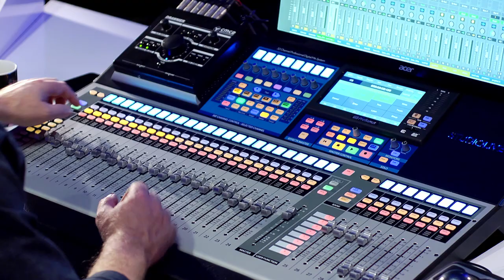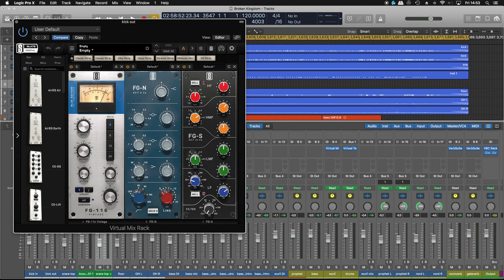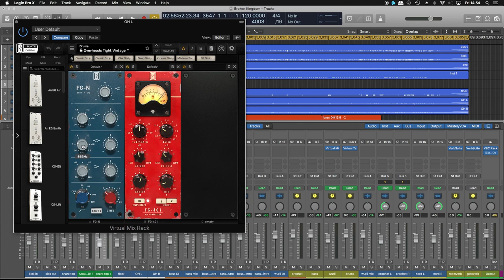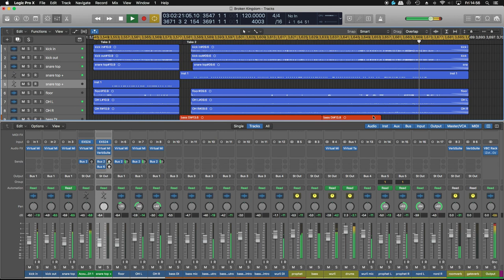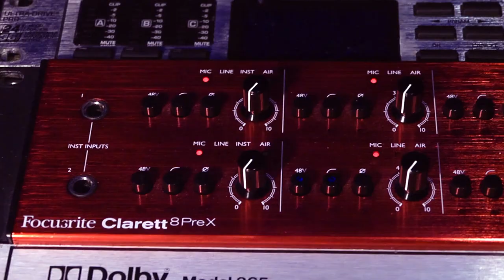Recording The Emily Francis Trio - A Truly Incredible Jazz Trio!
We've moved!  We have a new, much better channel at the link below, so you won't see any more videos going up on this one.  head over to Present Day Production and subscribe now!

Here we are, back again with another howdy we diddly did dat video. This video features a great session we did with the incredible Emily Francis Trio. Em's video has been causing quite a stir since she published it, and the band have had some exciting engagement from some major names in the music world - and quite rightly so! If you're thinking of doing a live video session for your band (and you should be), it's the most effective way to grow an audience these days, so get in touch! In the meantime, checkout EFT on their Facebook page and website for more:
Emily Francis Trio